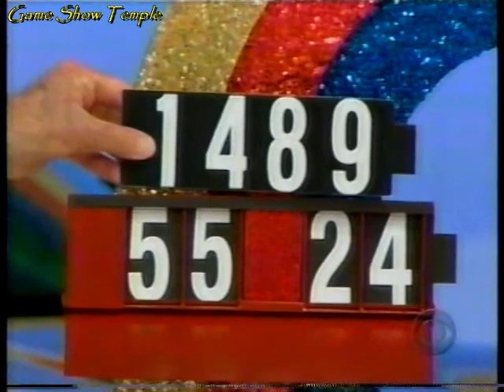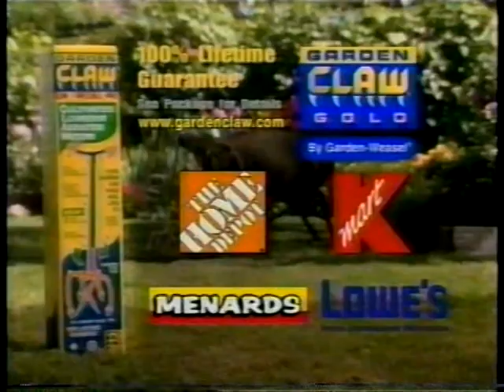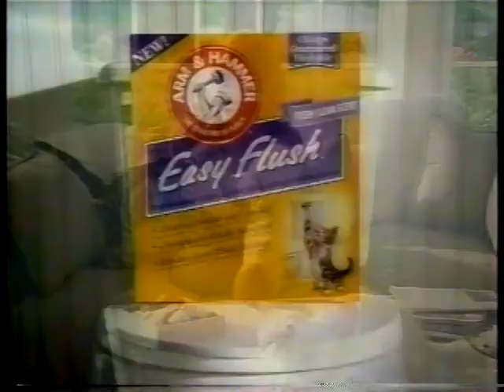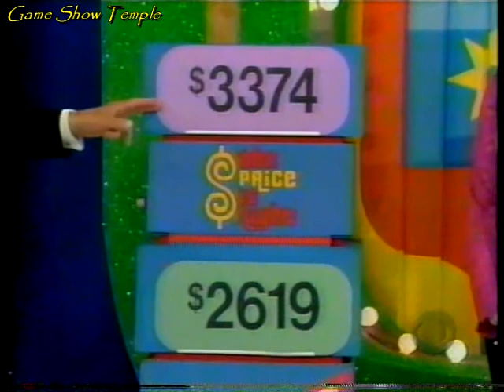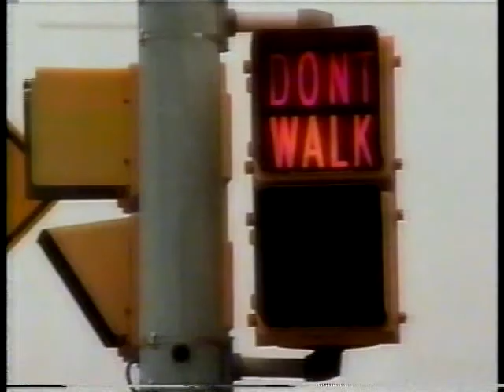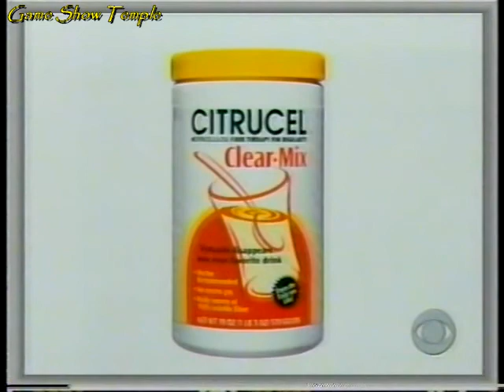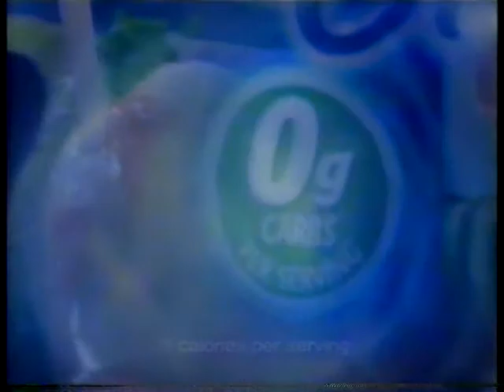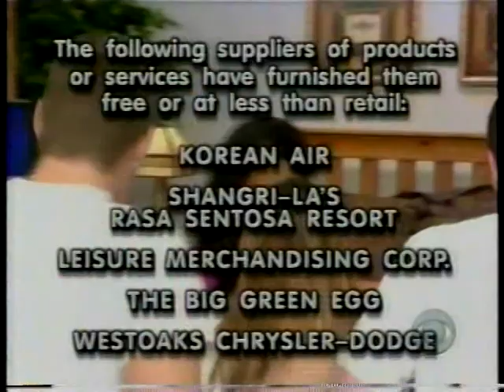The Price is Right | December 9th, 2003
On this December 9th, 2003 episode of The Price is Right with Bob Barker, contestants in Studio 33 are hoping to get called to "Come on down!" by sub-announcer Burton Richardson to Contestant's Row, in the hopes of bidding right to play pricing games like Golden Road, Punch-a-Bunch, Clearance Sale, Double Prices, Dice Game, and Now...or Then. Those who make it on stage will compete in the Showcase Showdown, and those lucky to win advance to the Showcase for a great bundle of prizes. Who knows their prices well enough today?

CHAPTERS
0:00 Opening and Golden Road
9:44 Punch-a-Bunch
16:15 Clearance Sale
21:54 Closed Captioning
22:16 Showcase Showdown 1
26:43 Double Prices
30:51 Dice Game
36:40 Now...or Then
42:55 Showcase Showdown 2
48:25 Showcase
55:18 Showcase Results and Closing Credits